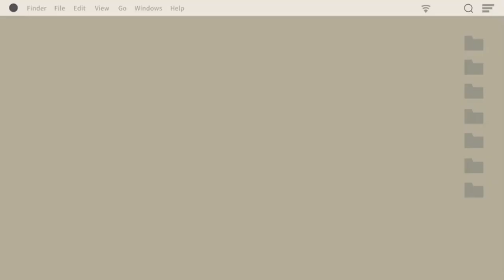— FAVORITE (VAMPIRE) BY MELOBEAT FAMILY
тнanĸѕ ғor waтcнιng❤

we noт own everyтнιng eхcepт oυr vocal cover.